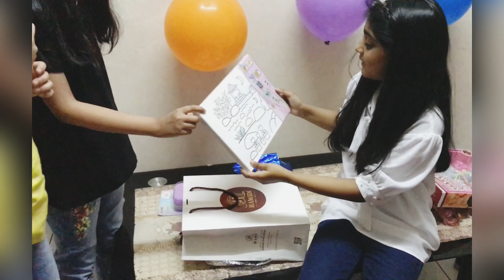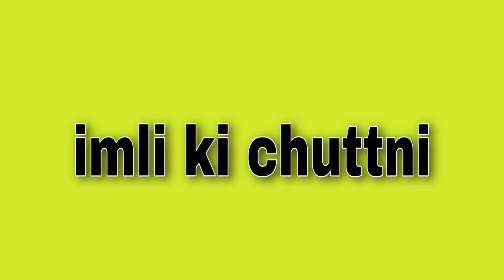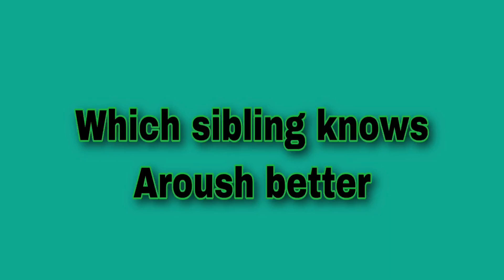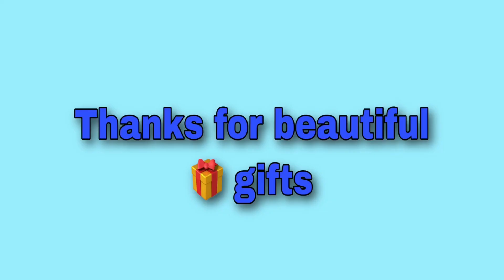Birthday vlog 2020 |Dahi Bhally | Imli Ki Chutni Recipe |Chicken Biryani |Chicken Shami Kabab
Me AndMyAngels
This video is about my daughter`s birthday i shared how we celebrated what we did what i cooked.My elder one and my little angels decorated house for Aroush...(my 2nd number daughter Birthday girl) i hope you will enjoy this viodeo must watch and if you did not subscribe my channel plz subscribe and like this video thank you..ingredients of all recipes are here 👇
biryani 👇
rice 1kg
chicken 1kg
onion 5
ginger garlic paste 1tbs
tomatos 4
biryani masala 1box,salt, red chilli powder ,all spices powder1ts oil 1cup
yogart 1 cup
IMLI KI CHUTTNI 👇
imli pulp 1 cup
sugar 1 cup
mint leaves half bunch
red chilli powder 1 tea spoon
cumin 1 tea spoon
BHALLY 👇
gram flour 2 cups
salt 1 teaspoon
baking powder 1tea spoon and water to make paste and oil for deep fry
yougart 3 cup and sugar 1 tbs
other videos link👇